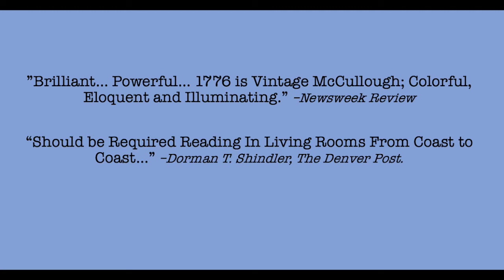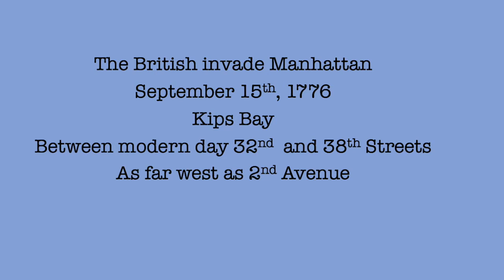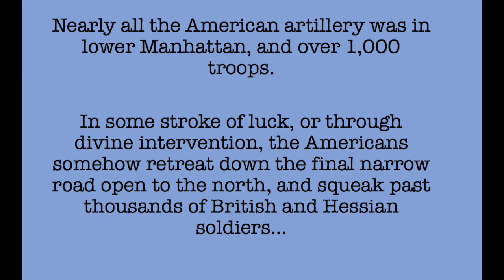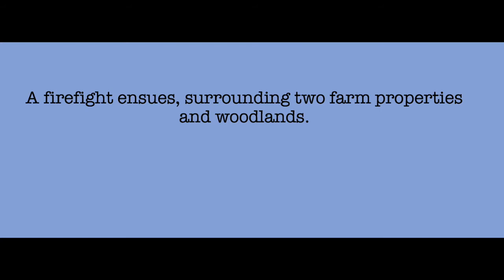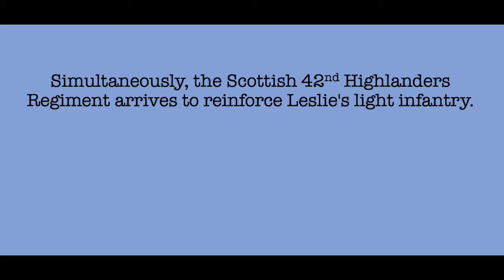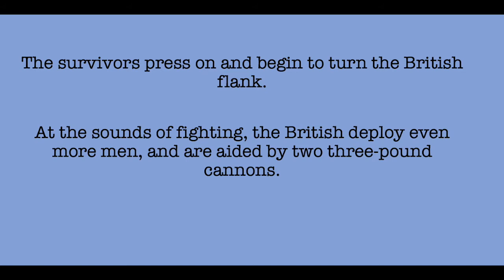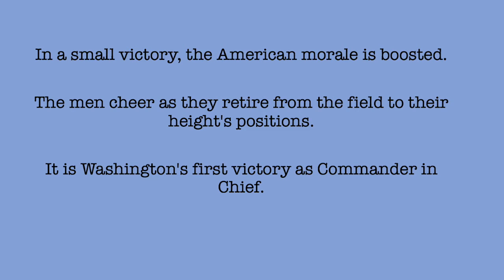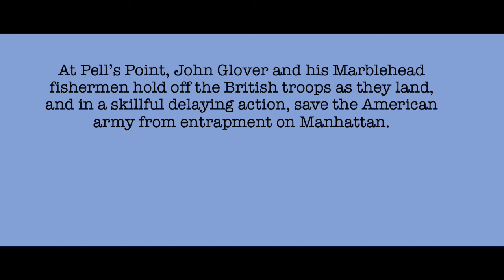The Fall 1776 Campaign: Washingtons First Victory at Harlem Heights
In the fourth video of the Fall of 1776 Campaign lecture series, we discuss the Battle of Harlem Heights. 246 years ago, on September 16th, 1776, the Continental Army achieved a small tactical victory against the British and Hessian forces on the island of Manhattan in Harlem Heights, but not without suffering casualties that resulted in the loss of a promising rising officer.